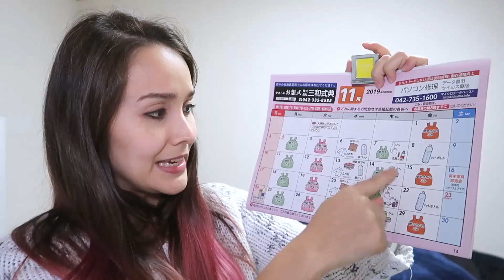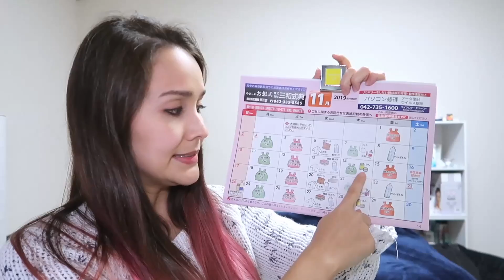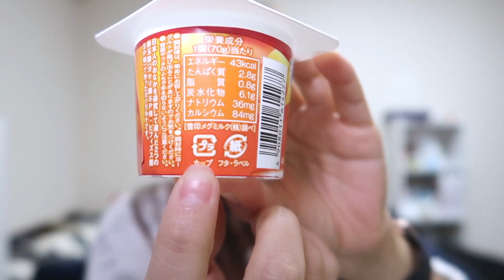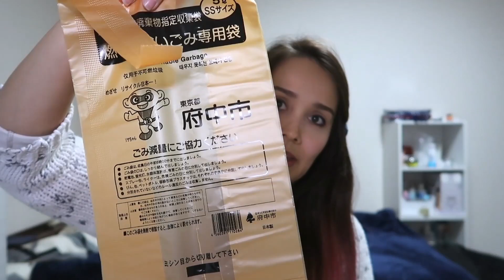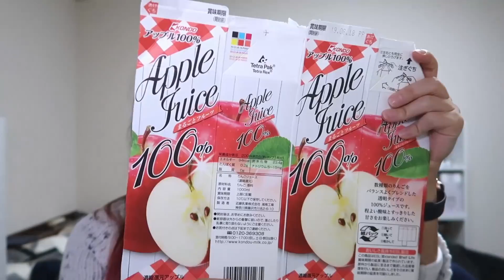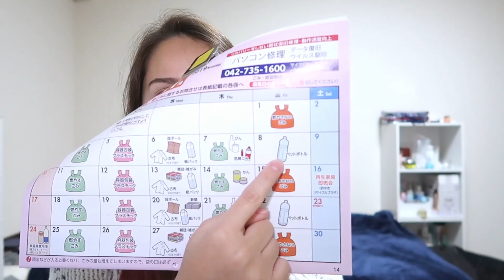Mi experiencia: Cómo botar basura en Japón?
Un nuevo sábado, un nuevo video! Esta vez les cuento como se bota la basura en Japón. Primero hablo de el caso de un pueblo pequeño de Japón, y luego de específicamente lo que me toca hacer a mí para botar la basura. Si quieren ir directamente a lo que hago yo, les dejo aquí abajo los links a los tiempos del video y si tienen alguna otra sugerencia para futuros videos la pueden dejar en la sección de comentarios de abajo! Abrazos grandotes!

Breve explicación del caso de Kamikatsu:  0:56
Cómo se bota la basura específicamente donde yo vivo: 4:55